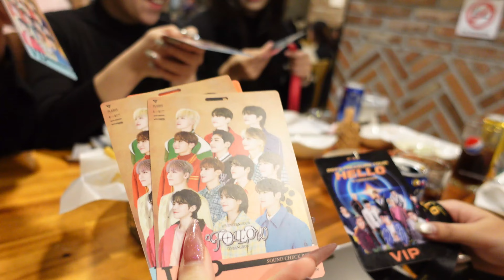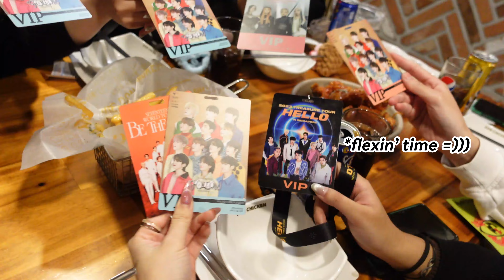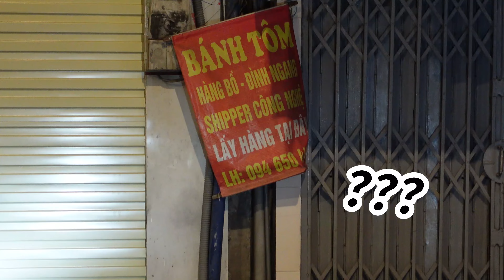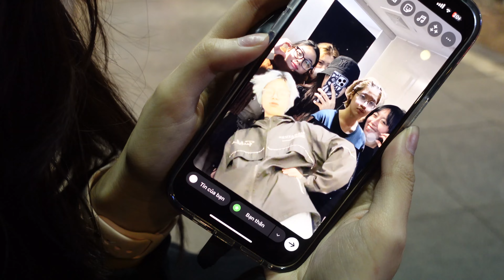[TLGD'S STUFFS] - Ep 30 - VLOG CỦA KHOAI XỐP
tôi mất kênh rồi nhé
Info bạn nữ trên hình:
Thị Lệ Gạo Đen review sách:

Âm nhạc mình sử dụng trong video:
- Âm nhạc mình sử dụng trong video: channel Smyang Piano